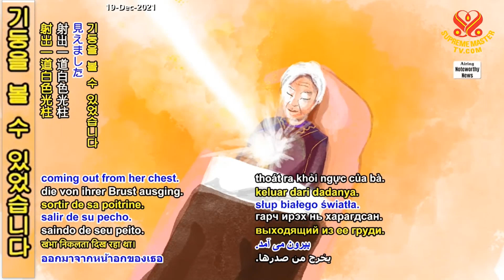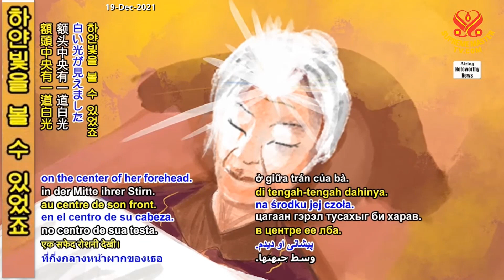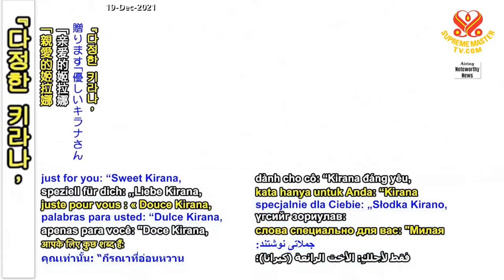[Heartline] 하얀 빛의 소용돌이 A Whirlpool of White Light Moving Clockwise - Kirana in Indonesia -